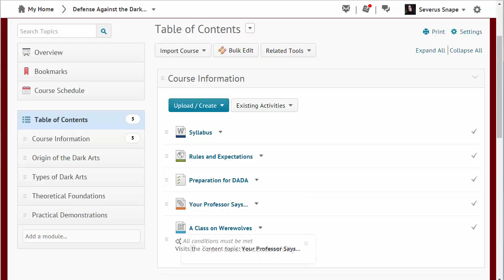Delete Topics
How to delete content topics in your BOLT course.